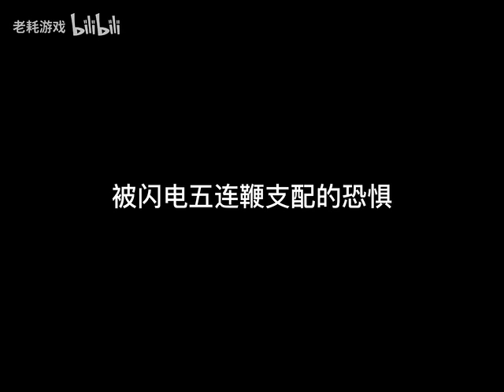【老耗游戏】 20220207 被马老师支配的恐惧！ （我想當爺們 - I wanna be the guy）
【B站知名百萬自虐UP主-老耗遊戲】小樣的～輕輕鬆鬆
i wanna be the guy知名玩家，以採坑與無限耐心為賣點，UP主的痛苦就是觀眾的快樂。